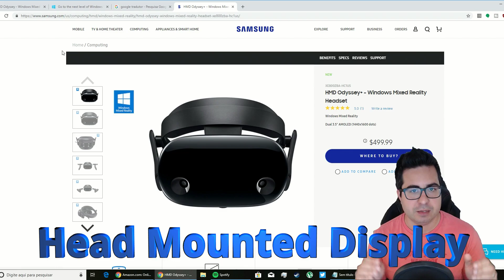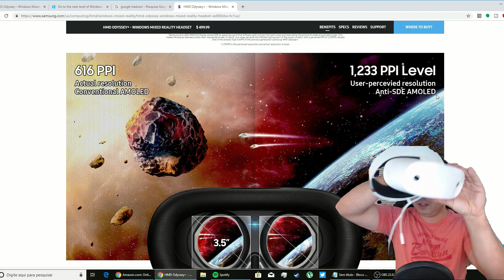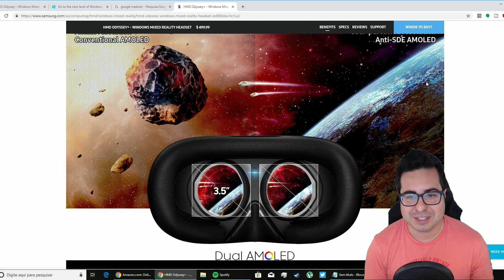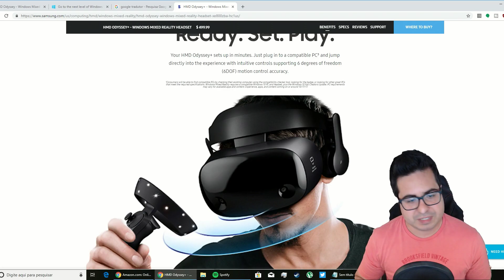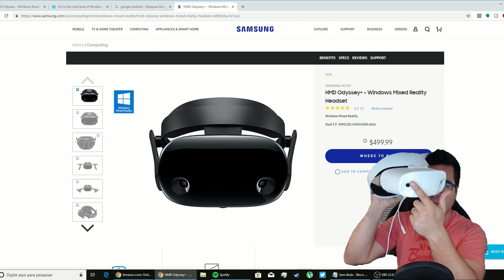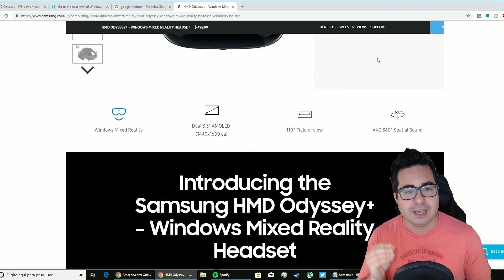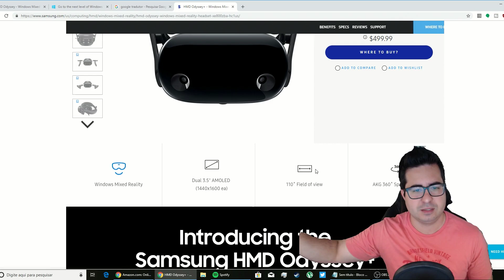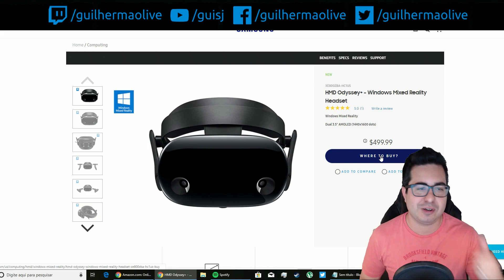Uma nova versão do Samsung Odyssey + (PLUS). Uma nova geração de óculos VR? (WindowsMR)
Saudações pessoal! Nesse vídeo vamos falar sobre o novo samsung odyssey +, ou samsung odyssey plus.

Se trata de uma versão melhorada do já existente Samsung Odyssey! O equipamento também é windows mixed reality e tem uma novidade bem interessante, uma tela anti-sdr!

Não perca as streams aqui no youtube, no twitch e no mixer

Segue lá!